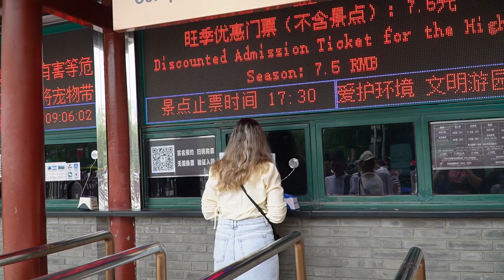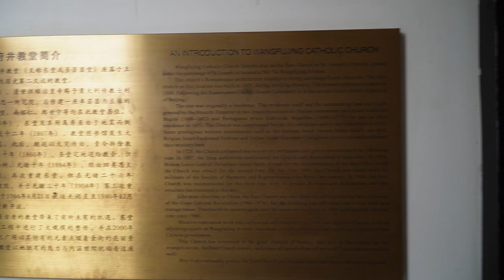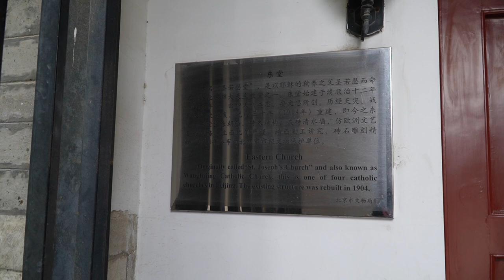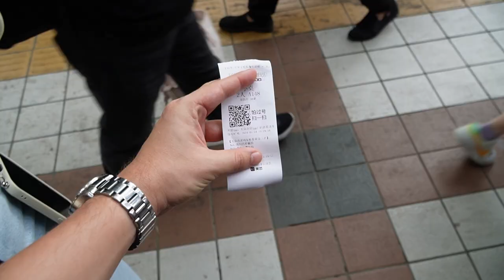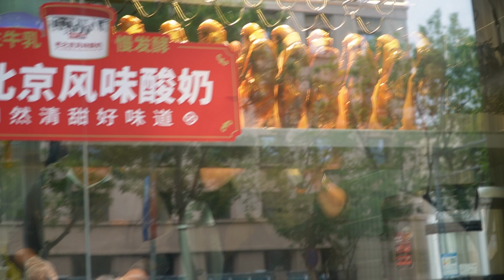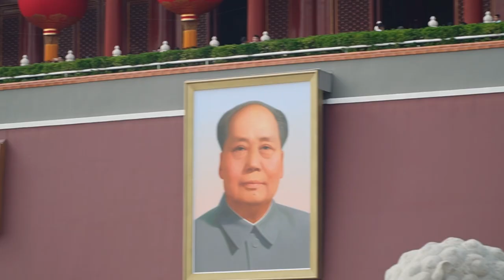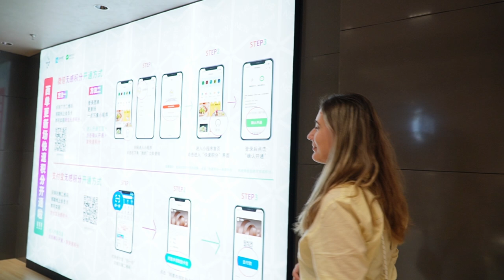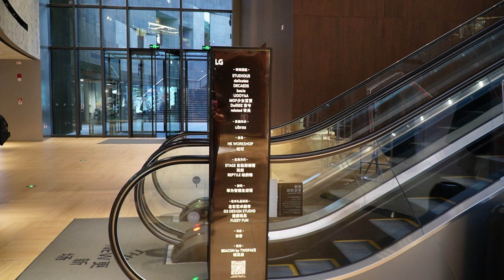Piața TIANANMEN ne-a făcut să simțim COMUNISMUL! Cozi și controale în ultima zi în BEIJING!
Cod reducere 25% Nomad: CRISHNLYXE